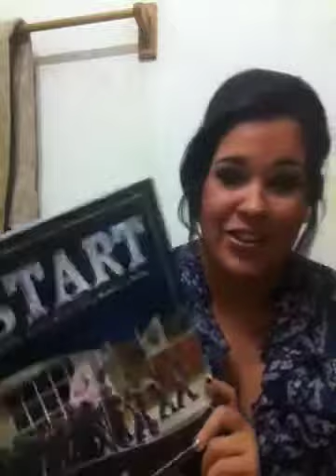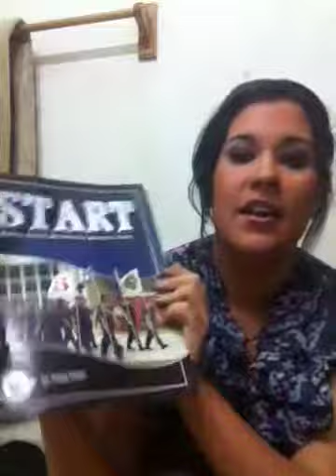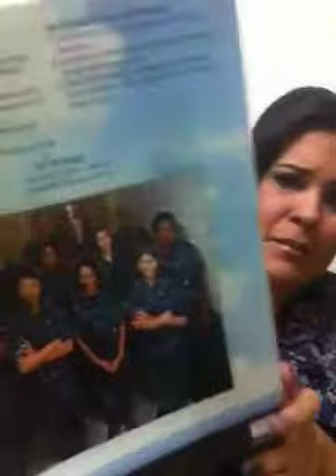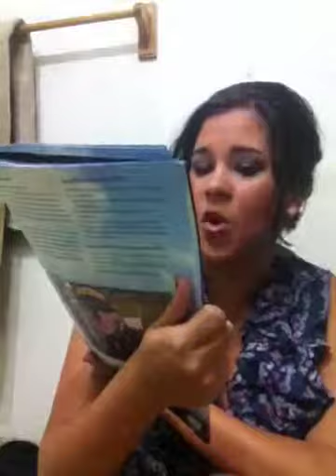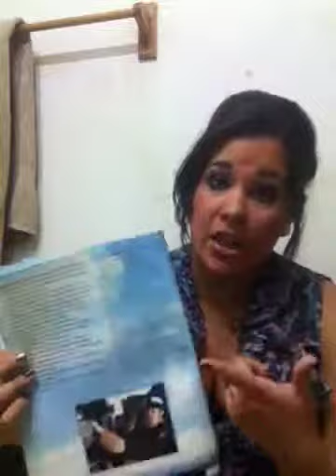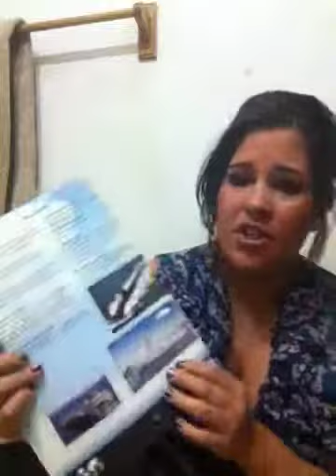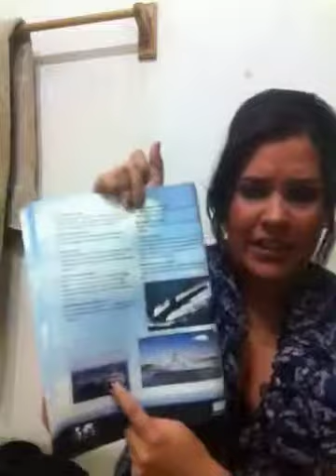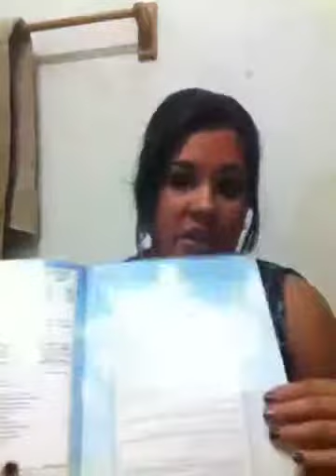Navy start guide